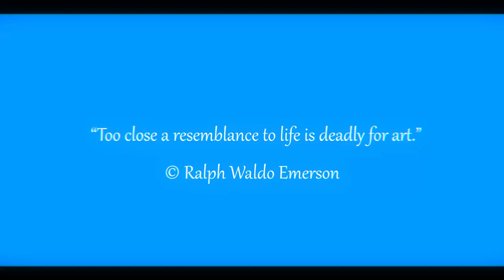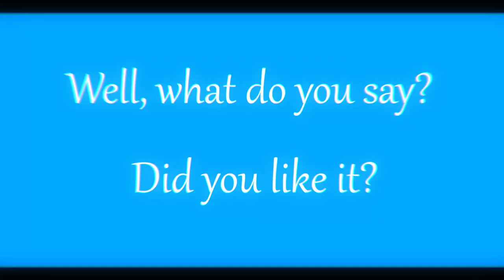Lapis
The lapis color symbolizes harmony, tranquility and peace. It is associated with purity and freshness, like the sky or the sea on a clear day. Lapis is also often associated with spirituality, mind and communication. He can help us achieve harmony within ourselves and establish a connection with higher powers and qualities. In addition, the lapis color symbolizes kindness, justice and the ideals that we strive to achieve. Maybe you also have negative memories associated with this color?